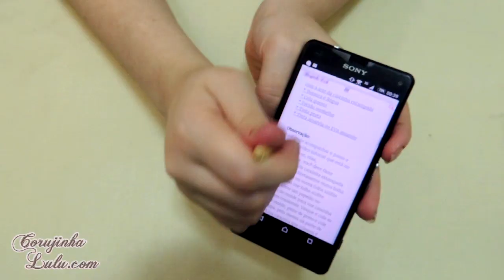DIY Miraculous: Kit Volpina Máscara, Orelhas, Colar, Capinha e Flauta - Como Fazer | Corujices da Lu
DIY: quer aprender como fazer o Kit Volpina que a gente criou com Máscara, Orelhas, Colar / Pingente, Capinha de Celular / Tablet e Flauta Stylus Touch? Nos inspiramos na Volpina, personagem de Miraculous As Aventuras de Ladybug e Cat Noir, e criamos todas essas corujices pra vocês! Vem ver o tutorial mostrando o passo a passo desse Kit Miraculoso!

Se você também fizer o Kit Volpina que a gente criou ou se você se inspirar nesse vídeo, tire uma foto e poste nas redes sociais com a CorujicesDaLu pra que a gente possa curtir, comentar e compartilhar as recriações de vocês lá no blog e aqui no canal pra todo mundo ver o que você fez!

Ah! Se você quiser que seu tema favorito apareça num próximo vídeo aqui no canal, deixe sua sugestão nos comentários! Vamos adorar criar algo bem legal pra você!

We created Volpina Kit (phone case, stylus flute, miraculous, ears and mask) Miraculous Ladybug themed / inspired !

If you make Volpina Kit (Miraculous Ladybug), please let us know! Mark CorujicesDaLu and @corujinhalulu because we are gonna like, make comments and repost your photos! =)